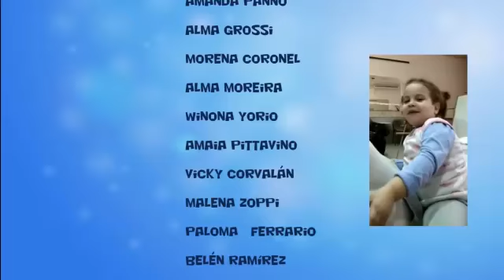GRACIAS MARITA ZANOBINI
Video de CSHoy24 Multimedios